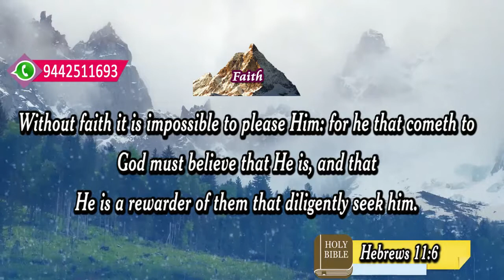Honey of the rock I 06 06 2021#Jtktv